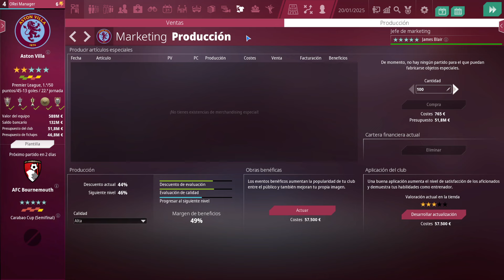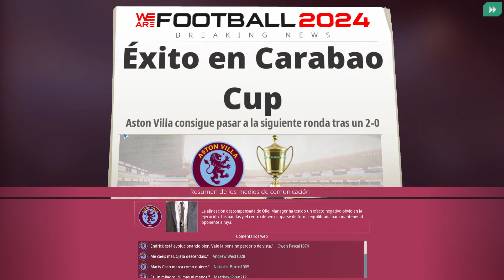We Are Football 2024 - Aston Villa #26 - T2 - Semana copera en busca de otra final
Comenzamos serie con al nueva versión de We Are Football, WaF 2024 para intentar sacar partido al juego, con su gestión semanal del tiempo y del club al competo.
Tomaremos el mando del Aston Villa intentando emular a Unai Emery y llevar a los villanos a pelear con los grandes del fútbol inglés.
Sin mirar muy a largo plazo intentaremos subir rápido, buscando en el mercado la mejora de plantilla.

SteamWorkshop
BBDD (dejo link de la que uso pero están las 4 opciones)